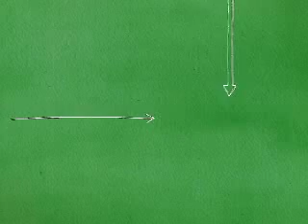Perpetual Motion Found!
Perpetual motion is reality.
This is legitimate scientific proof of working perpetual motion!